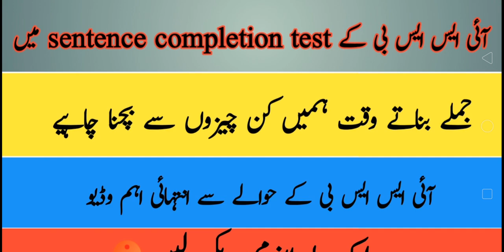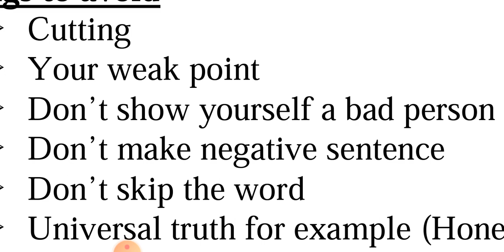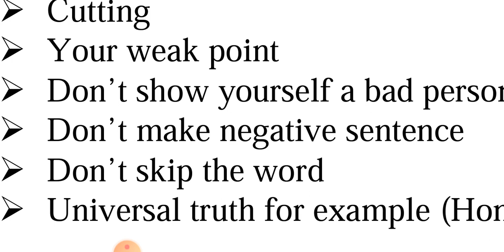Things to avoid in issb sentence completion test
In this video we will tell you about which things we should avoid in issb sentence completion test.